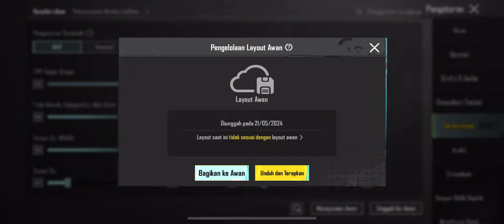New Best Sensitivity Settings for pubg | Perfect Sensitivity and Control Code Pubg 3.3 Update🔥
Device:  Vivo Z1 Pro & iphone 11 promax
Recorder : Bawaan HP
Controls : 4 Finger Claw (Full Gyro)

sensitivitas entruv, dan pro player lainnya. Jangan lupa Aktifkan Notifikasi 👌

Terimakasih Telah Mampir -